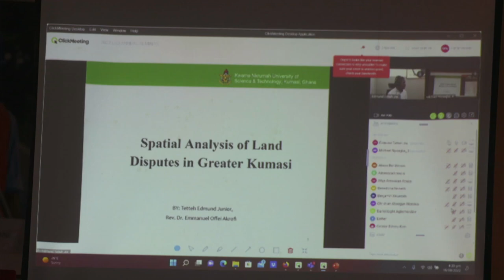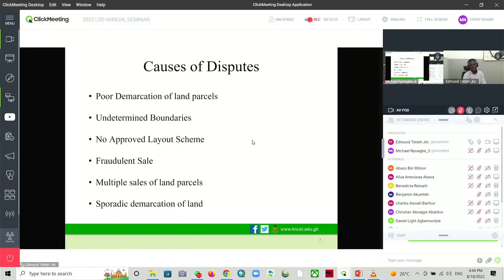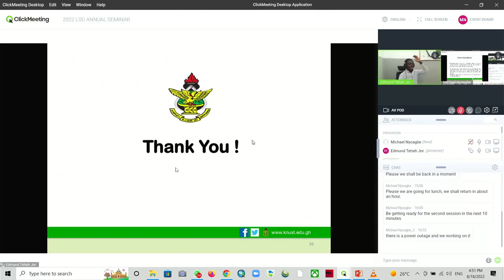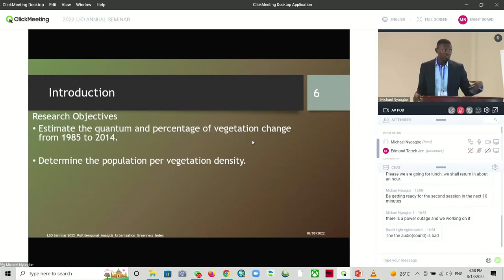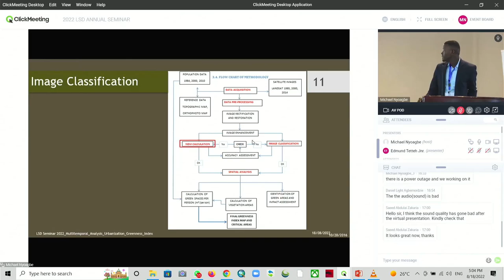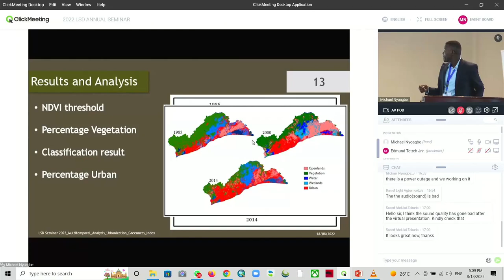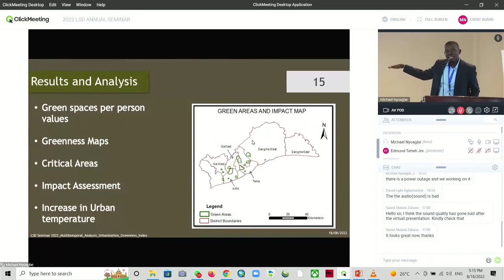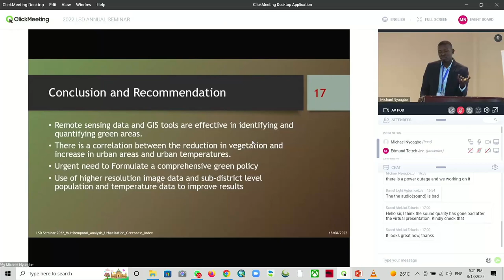Land Surveying Division 2022 Annual Seminar DAY 1 Part 2